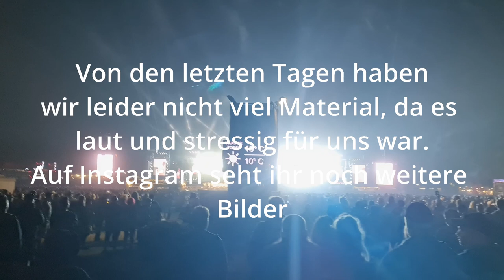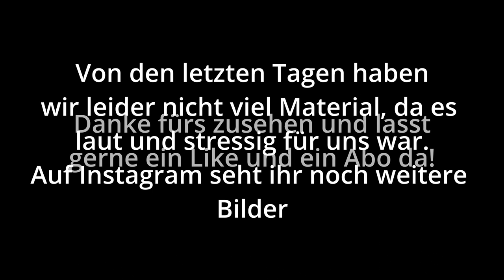Wacken 2022: Eine Woche Festival in Latex // Vlog #3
Hey,
in diesem Vlog nehmen wir euch mit nach Wacken. Wir zeigen euch unseren Festival Aufenthalt sowie diverse Outfits.
Lasst gerne ein Like und ein Abo da wenn euch das Video gefallen hat und ihr mehr von uns sehen wollt!
Auf Kommentare antworten wir euch natürlich gerne :)